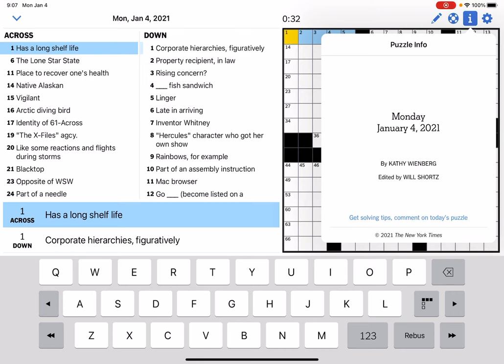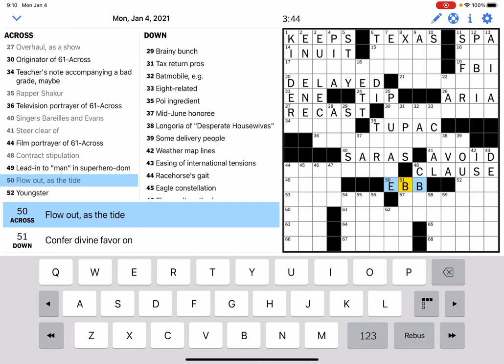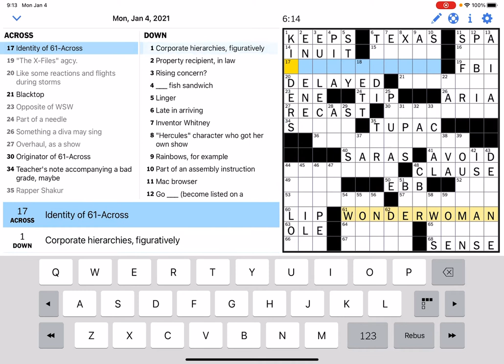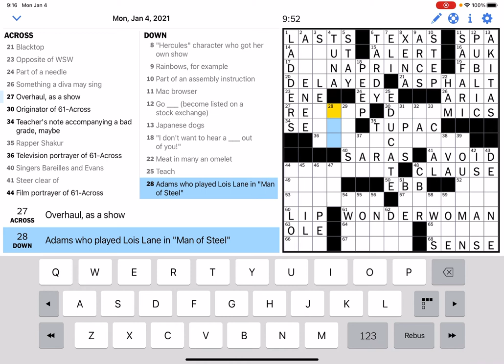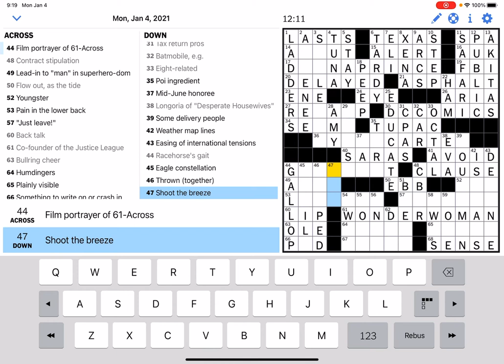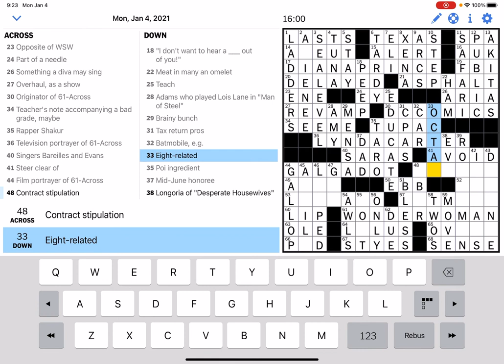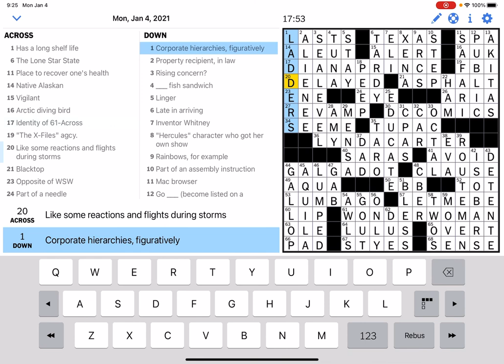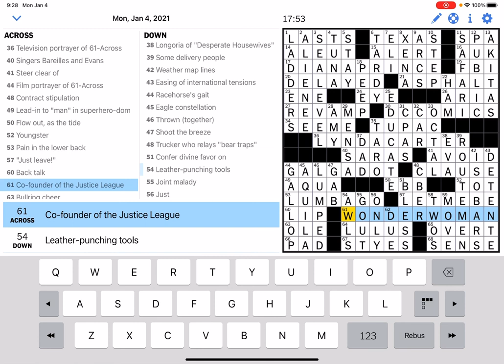New York Times Crossword, Monday, January 4, 2021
Puzzle with me!